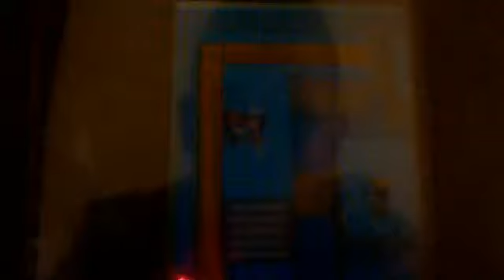Pokemon Platinum pt 34 A MUCH BIGGER SHRUBERY